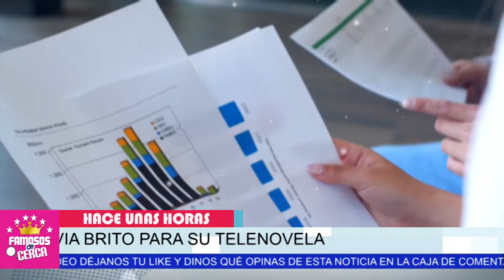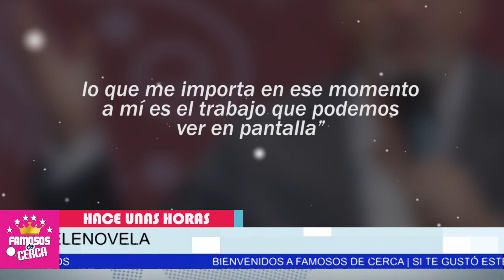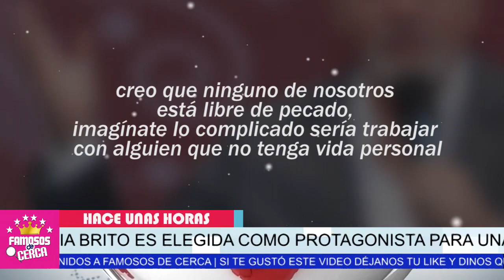🔥🔥 𝗦𝗘 𝗗𝗘𝗦𝗖𝗨𝗕𝗥𝗘 𝗟𝗔 𝗩𝗘𝗥𝗗𝗔𝗗 ¿ Por Esta Razón Escogio el Guero Castro a Livia Como 𝗣𝗥𝗢𝗧𝗔𝗚𝗢𝗡𝗜𝗦𝗧𝗔 ? 😱📌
𝗦𝗘 𝗗𝗘𝗦𝗖𝗨𝗕𝗥𝗘 𝗟𝗔 𝗩𝗘𝗥𝗗𝗔𝗗 ¿ Por que el Guero Castro Escogio a Livia de 𝗣𝗥𝗢𝗧𝗔𝗚𝗢𝗡𝗜𝗦𝗧𝗔 ?

Nos deja con la Boca Abierta El Guero Castro / Ni te imaginas porque le dio este Papel a Livia Brito en la Novela La Desalmada.

 BIENVENIDOS!!!
suelta la sopa
televisa
exclusivas
venga la alegria
tv azteca
polemica
chismes
Entertainment
farandula mexico

¿Quién es el novio actual de Livia Brito?
¿Dónde está Livia Brito?
¿Qué nacionalidad es la actriz Livia Brito?
Resultado de imagen para livia brito
¿Quién se parece a Livia Brito?